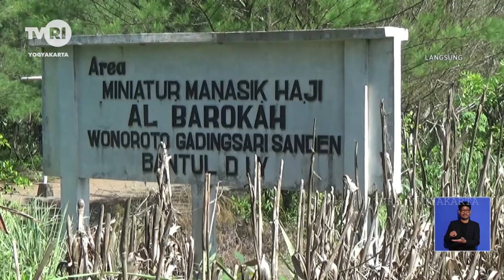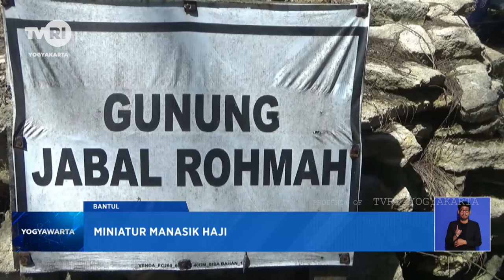Miniatur Manasik Haji